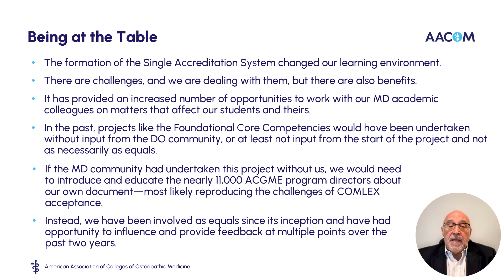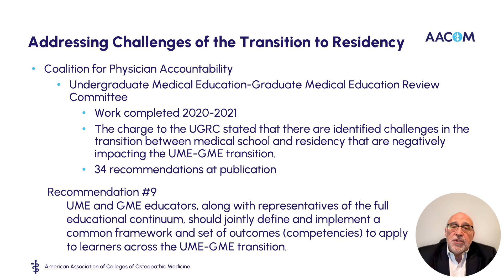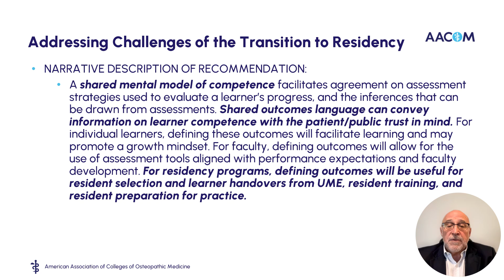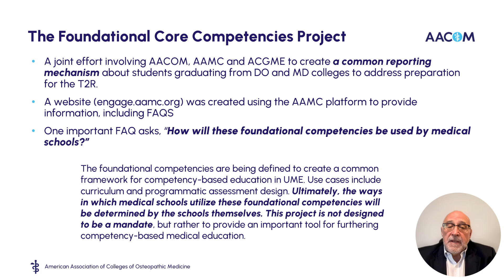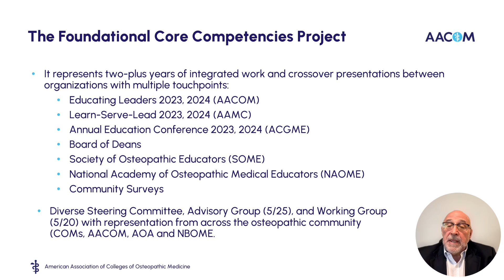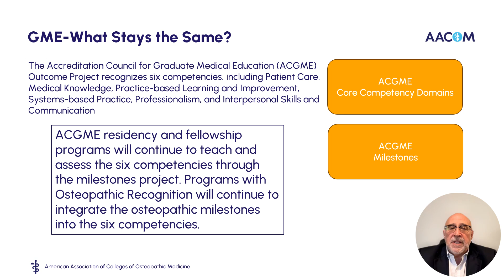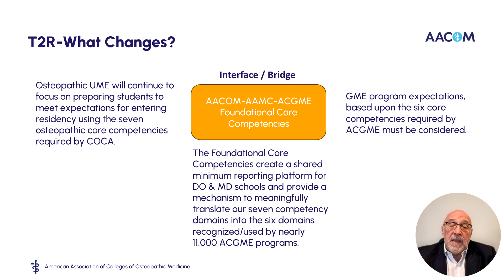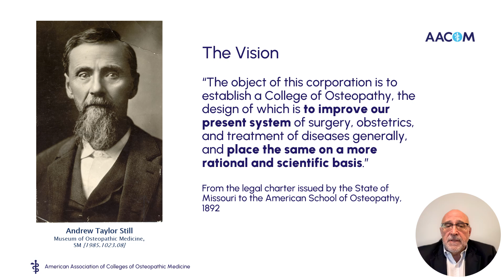OME and the Foundational Core Competencies Project 05 2024